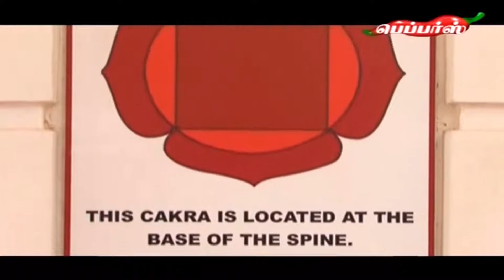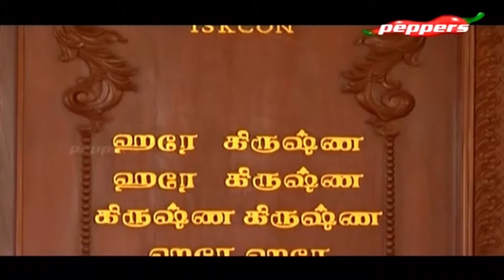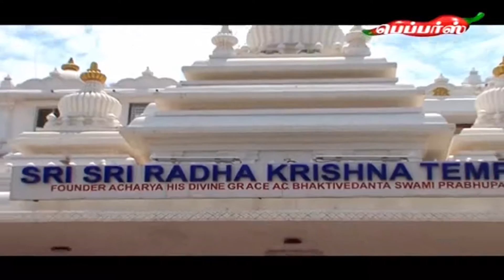50:50 - Iskon Temple, Chennai | 25 Mar 2017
On this episode of 50:50 we take you to Iskon Temple in Chennai and the area around.